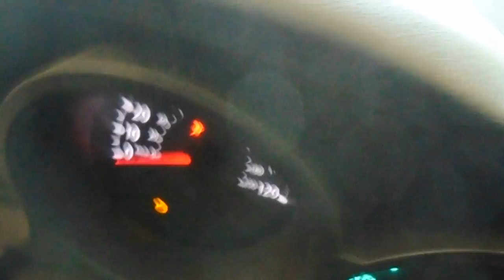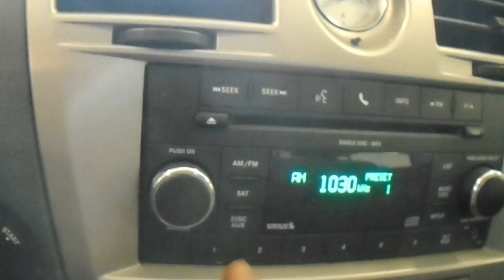15J0925 2010 CHRYSLER SEBRING TOURING,2.4,A.T.,FWD,29022 MILES,MORRISON'S AUTO SALVAGE YARD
15J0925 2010 CHRYSLER SEBRING TOURING,2.4,A.T.,FWD,29022 MILES,MORRISON'S AUTO SALVAGE YARD